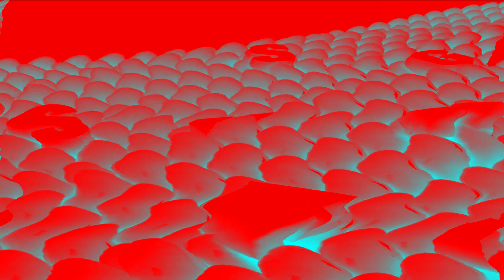Samsung Logo Balls In VYEAL666's G-Major